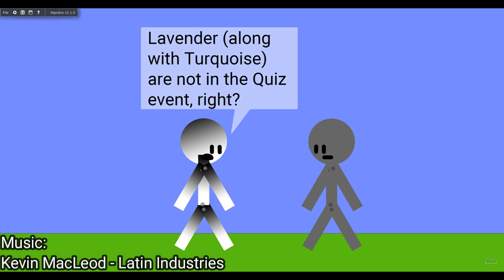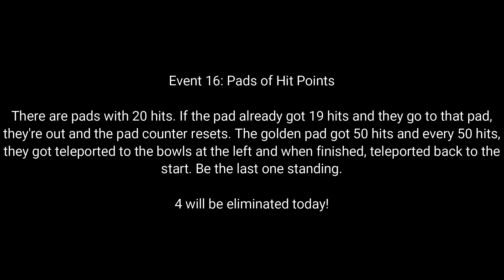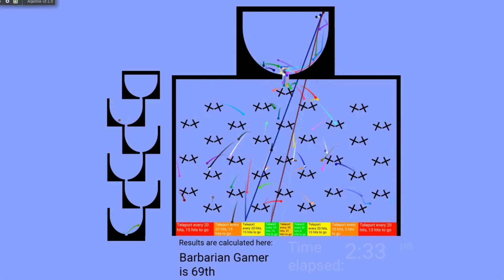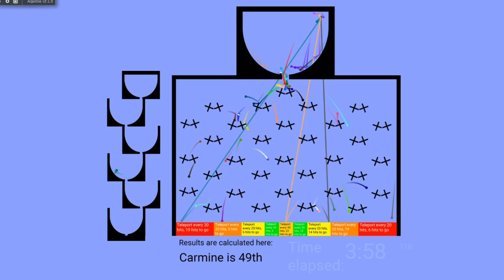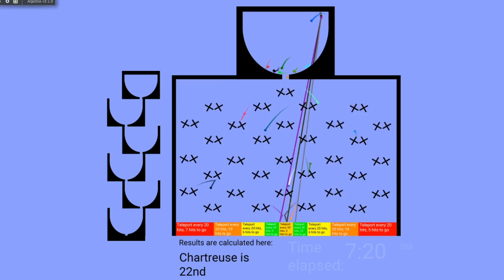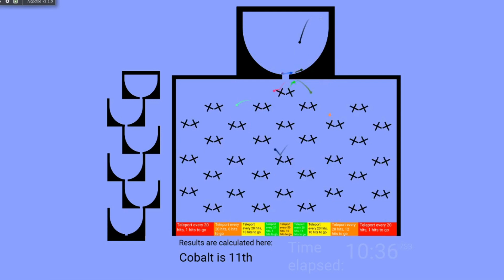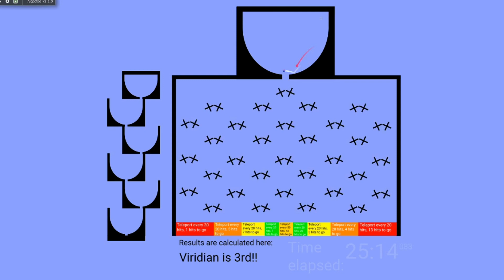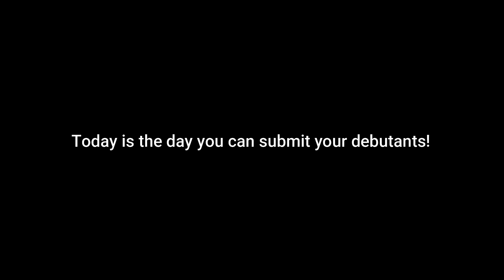Algicosathlon V Day 17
The 17th day is here! Hope you enjoy!
Debut ends.